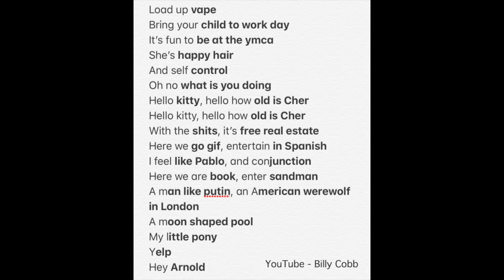Smells Like Teen Spirit but Using Google Autocomplete Results